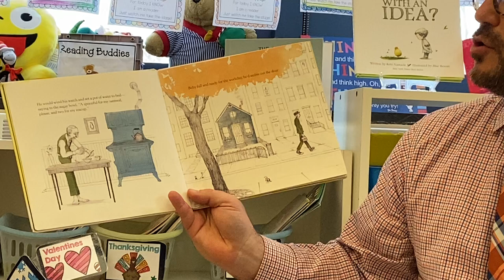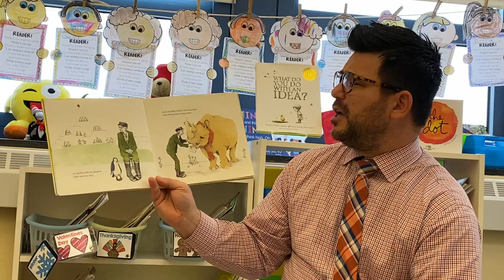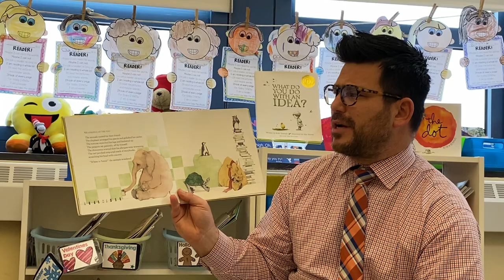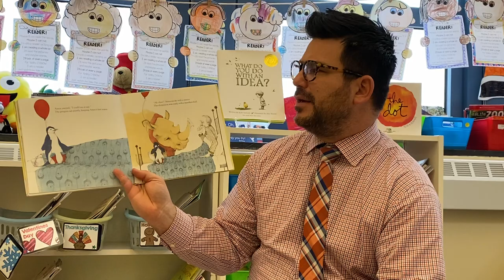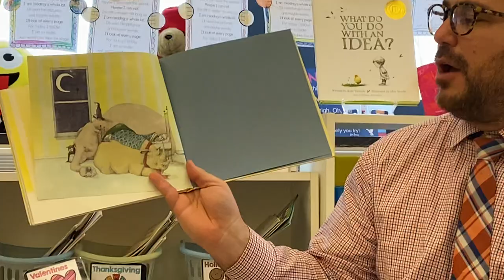World Read Aloud Day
Mr. Kohlhepp reading 'A Sick Day for Amos McGee' for World Read Aloud Day